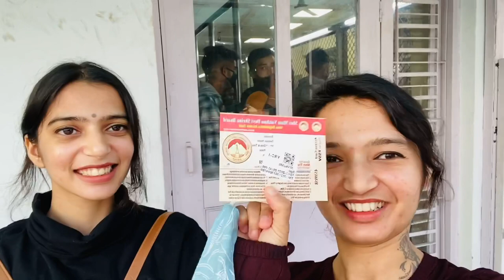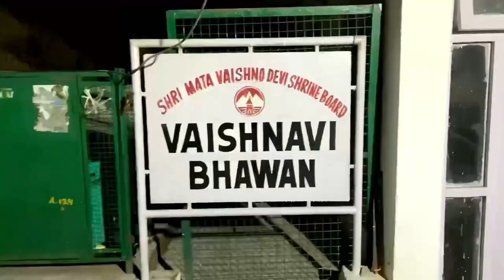Vaishnodevi vlog 2021 -Part2